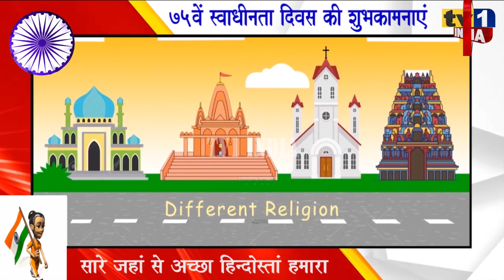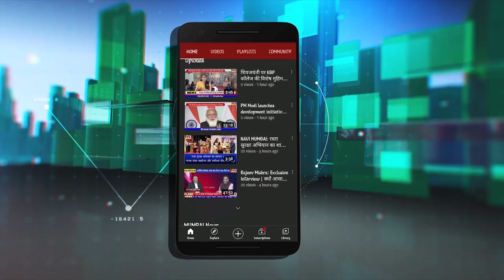75th Independence Day Wishes | NCP Leader Ashok Gavde : स्वाधीनता दिवस की शुभकामना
75th IndependenceDay Wishes | NCP Leader AshokGavde : स्वाधीनता दिवस की शुभकामना